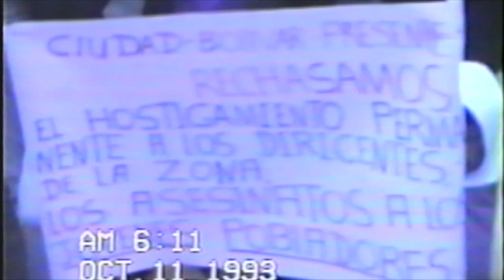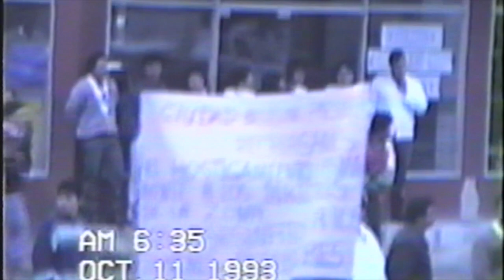Memoria Audiovisual: Potosí bloquea la autopista sur de Bogotá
(Octubre de 1993) La comunidad del barrio potosí de la localidad de Ciudad Bolívar paralizan el sur de Bogotá en octubre de 1993, con el fin de presionar al gobierno de turno para conformar una mesa de diálogo donde líderes, vecinos e instituciones pudieran  denunciar y exigir las necesidades y garantías para vivir dignamente. Este material hace parte de la mediateca de memoria audiovisual del Instituto Cerros del Sur.